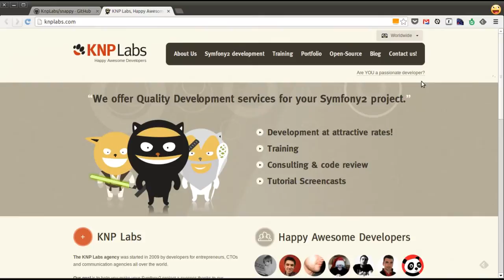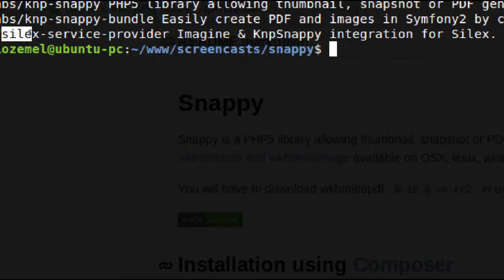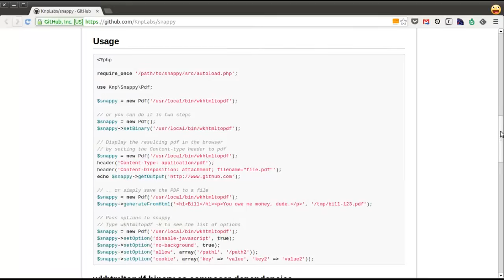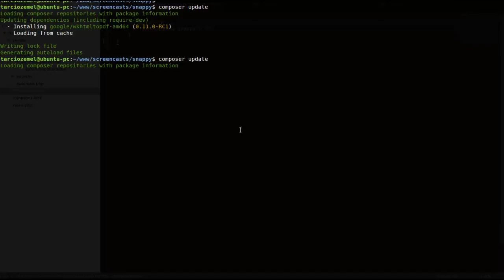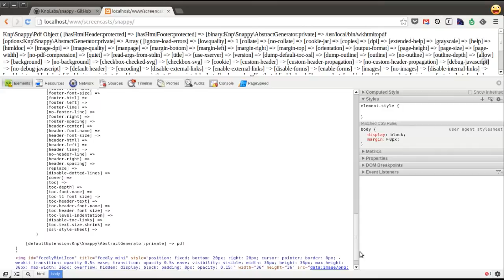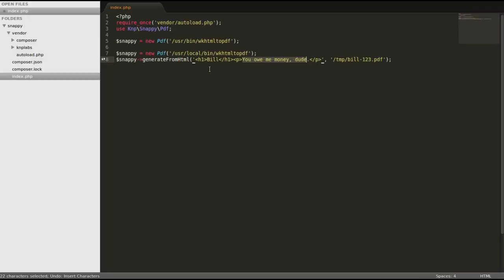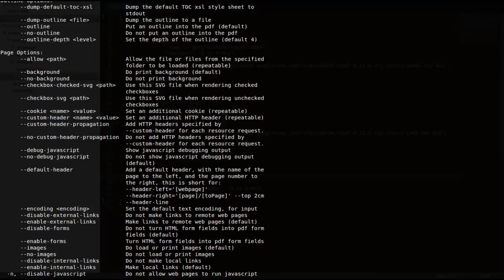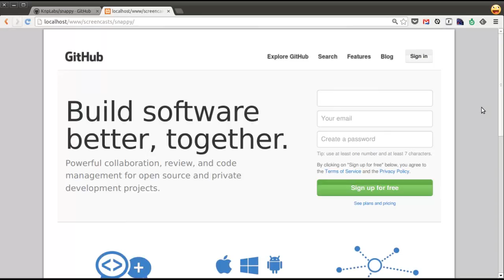Snappy: gerar PDF de páginas web e HTML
Snappy é uma biblioteca PHP capaz de gerar arquivos PDF a partir de conteúdo HTML ou, o mais incrível, a partir de endereços da web.

Se você precisa criar arquivos .pdf a partir de uma URL ou a partir de algum HTML gerado, conheça o Snappy e veja como ter arquivos PDF (com direito a dezenas de opções de configuração) em poucos minutos!